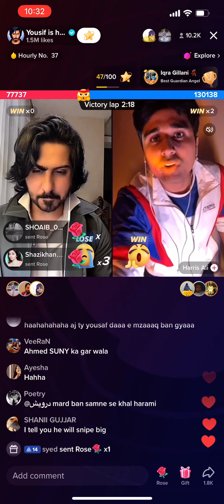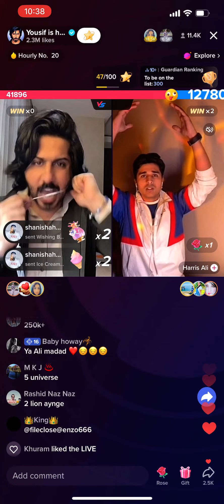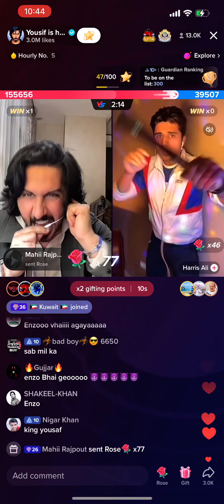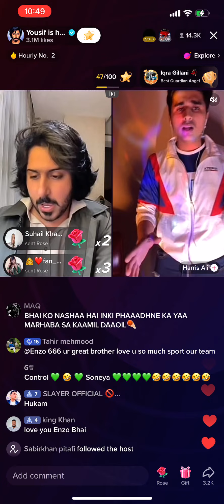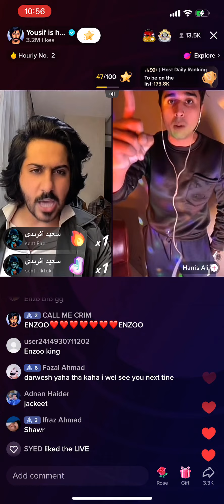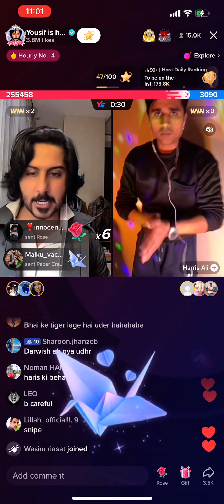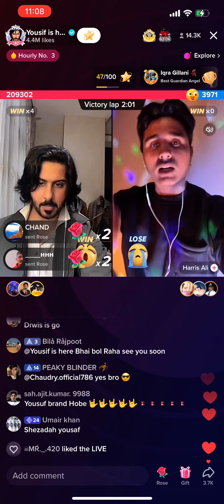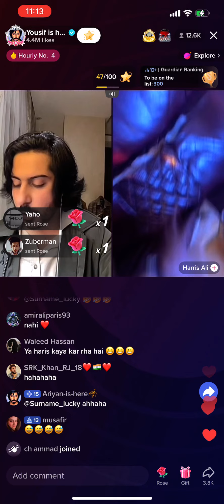Yousif and haris Ali live match again next level match yousif is full power very intertaining match